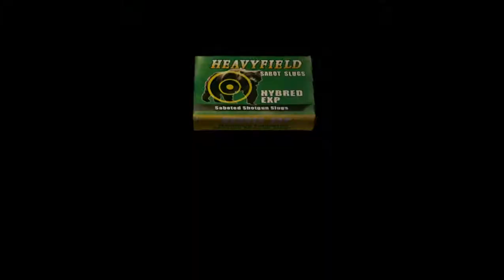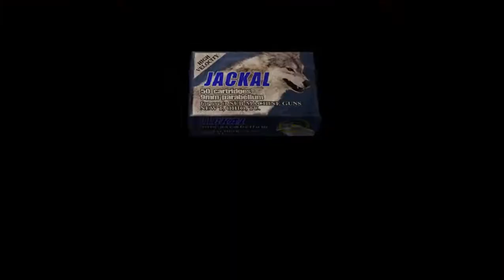Resident Evil 4 - Битва со старостой #7 (запись сорвалась)